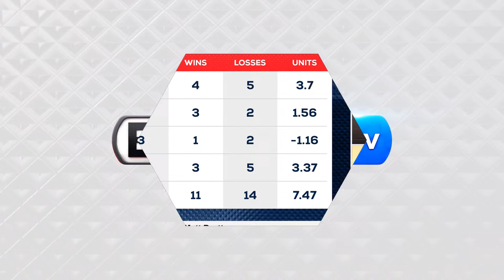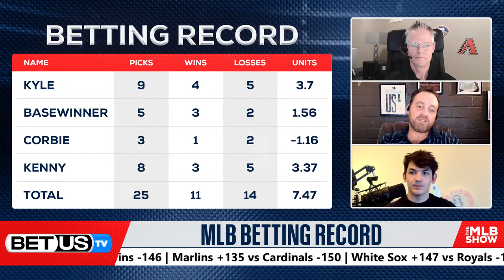MLB Picks Today (April 4th) MLB Predictions & Best Baseball Betting Odds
A very short 5-game slate awaits in the MLB as it’s travel day for plenty of teams. It all starts with a contrasting matchup as the top-level Detroit Tigers pay a visit to the dreadful New York Mets in their second game of the series. Then, the Washington Nationals host the Pittsburgh Pirates for their second game as well. The Cleveland Guardians hit the road to face the Minnesota Twins. The St. Louis Cardinals go back home to host the Miami Marlins. Last but not least, the Kansas City Royals open their home to welcome a wounded team like the Chicago White Sox.

Tune in for the latest news on the MLB as BetUS’s host, Kyle Purviance, and MLB experts Basewinner and Corbie Craig break down the latest baseball betting trends and most valuable baseball betting odds, to give you their best MLB Picks and Predictions.

In this video:
MLB Predictions April 4th 0:00
MLB Betting Record 5:52
Tigers vs Mets Game Picks 6:18
Pirates vs Nationals Game Picks 14:37
Guardians vs Twins Game Picks 22:47
Marlins vs Cardinals Game Picks 29:06
White Sox vs Royals Game Picks 34:47
MLB Q&A 39:43
MLB Best Bets April 4th 52:58

Connect with our hosts and experts on X:
Kyle Purviance: @dfsbachelor
Basewinner: @BaseWinner

Photo: ELSA -GETTY IMAGES NORTH AMERICA -Getty Images via AFP.